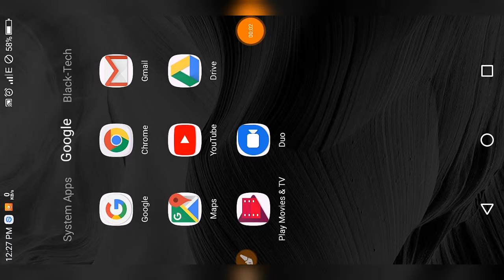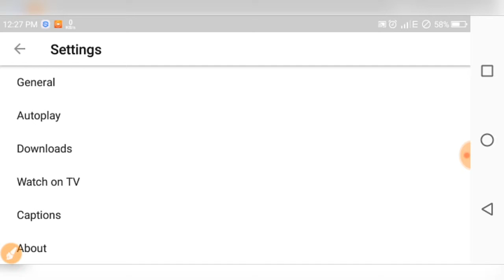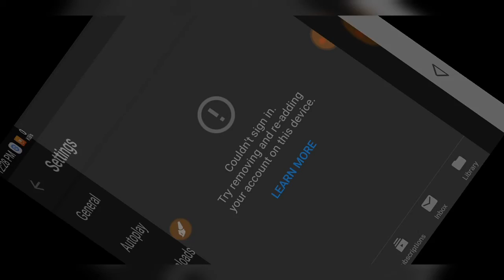Mobile पर You Tube देखना हुआ खतरनाक || You Tube Dark Theme Enable Save Eye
Hey guys. !

दोस्तों इस वीडियो में आंखों के बारे में जानकारी दी गई है ज्यादा समय तक you tube देखने आंखों में दर्द होना और आंखों में पानी आना
इन समस्याओं का समाधान है

मोबाइल से निकलने वाली तरंगों से आंखों पर
बुरा असर पड़ता है